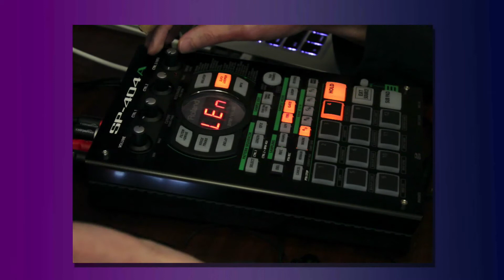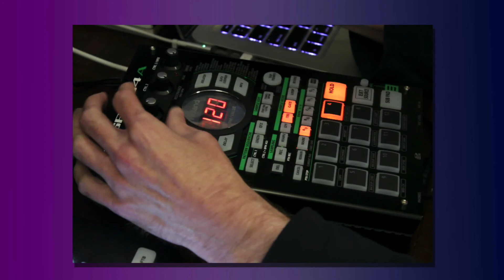All That We Are - Sp404a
All sounds and sequencing on the Novation Circuit.
FX and performance on the SP404a.

Cheers!